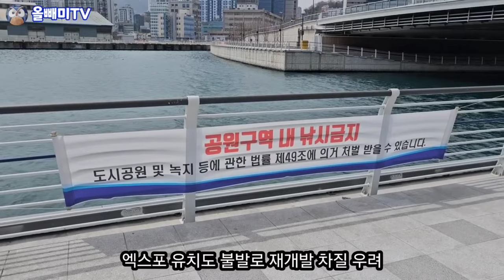혈세 700억 퍼붓고 공실 ☆ 부산 마리나 호텔 놀린다